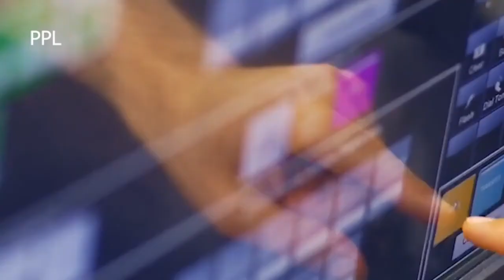NASA says be prepared for the sun to disrupt our technology in a few years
See how there's a glow around the sun?

That's energy leaving the sun, and it happens all the time.

Occasionally, there will be a big blast of that energy.  It's called a solar flare, and that's what Dr. Daniel B. Seaton, a scientist at NASA, studies.

Solar flares have the potential to affect us on Earth.

According to Dan, "It can disrupt radio communication for airplanes; it can cause GPS inaccuracies.  So, there's actually a lot of effects we feel through our technological systems, and we have to be prepared for them."